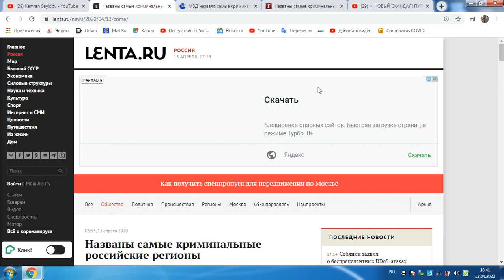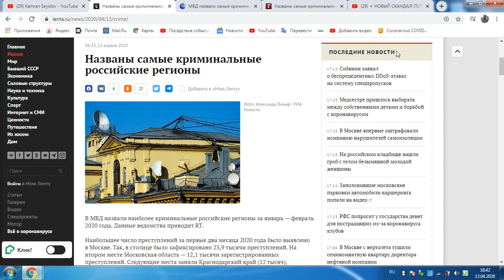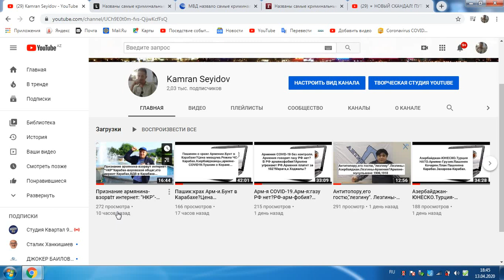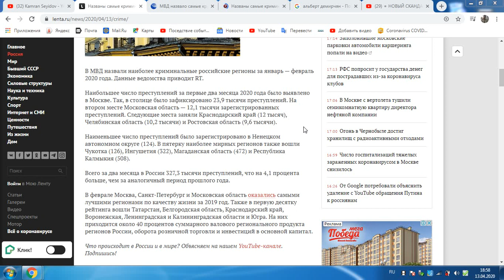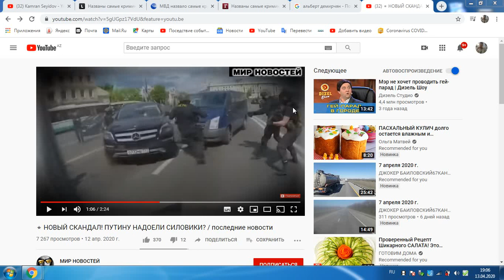Рейтинг криминальных регионов РФ и армянство-МВД РФ.Развал РФ я был прав...